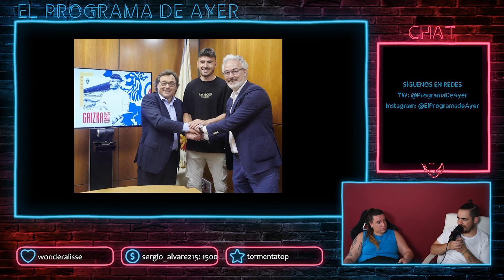EL ZARAGOZA CANCELA FINALMENTE EL FICHAJE DE GAIZKA CAMPOS POR SU POLÉMICO TUIT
- Clip extraído de ElProgramadeAyer 1x06

- En directo en Twitch de Lunes a Jueves a las 20:00

- Únete al canal de Discord para que puedas charla con toda la comunidad

- Sigue todas las novedades culturales a través de nuestra web

Gracias por estar aquí y apoyar mi contenido.